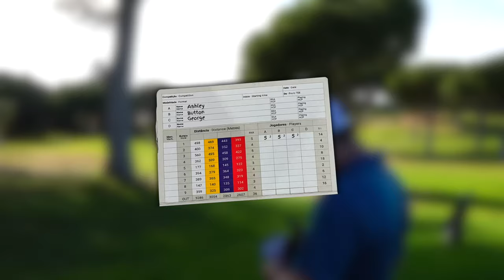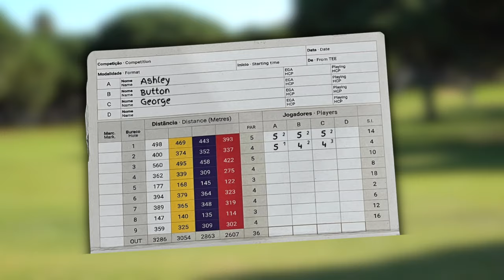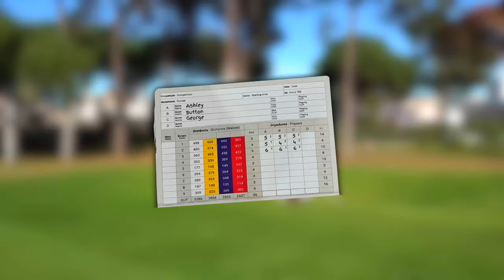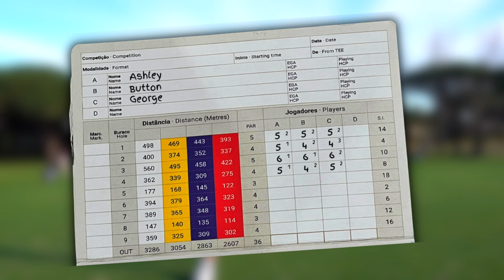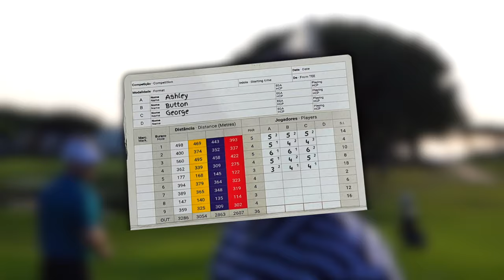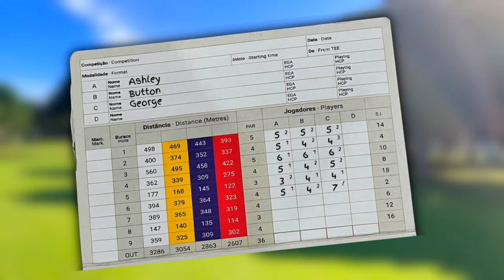THE GOLF SUPPLY IN PORTUGAL! VILAMOURA PINHAL | DAY 1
OUR BEST CONTENT YET HAS ARRIVED! THE GOLF SUPPLY X PORTUGAL

WE TRAVELLED TO THE ALGARVE TO PLAY THE BEST COURSES THEY HAVE TO OFFER. STOP 1, VILAMOURA PINHAL! SIT BACK, RELAX AND ENJOY G's